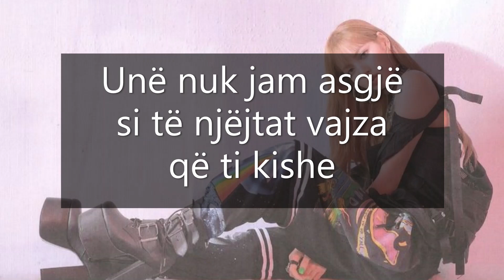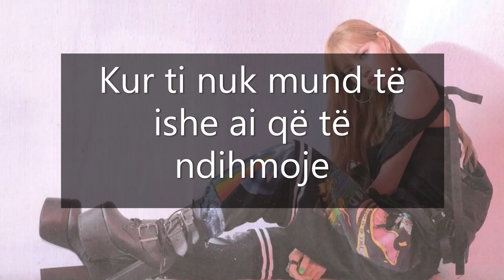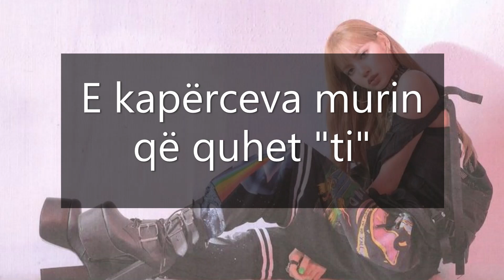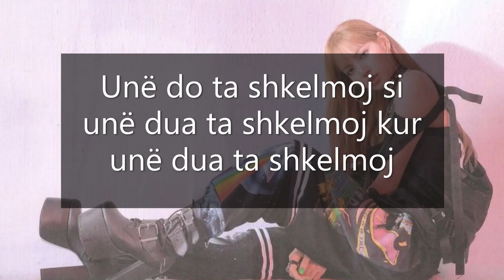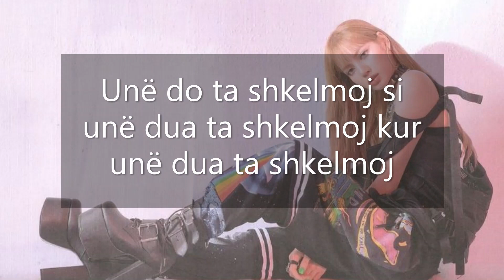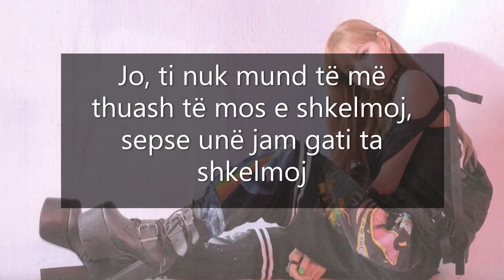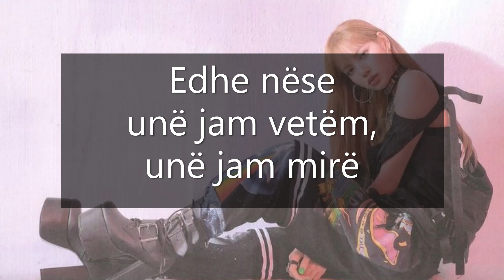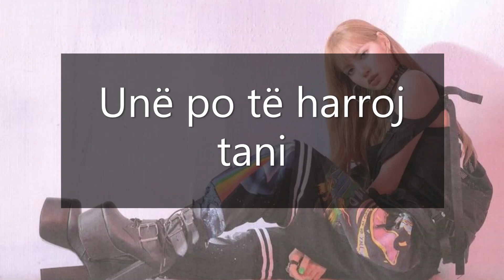Blackpink - Kick it Albanian/Shqip Lyrics